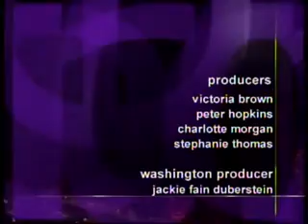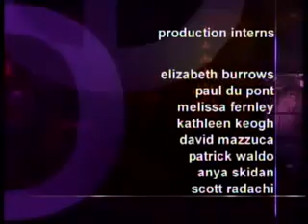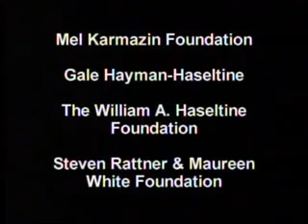George Pataki / Jill Abramson / Jim Courier | Charlie Rose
Segment 1:We begin with New York Governor George Pataki.
Segment 2: Jill Abramson, managing editor of The New York Times.
Segment 3: We conclude with a conversation about the US Open with Jim Courier.